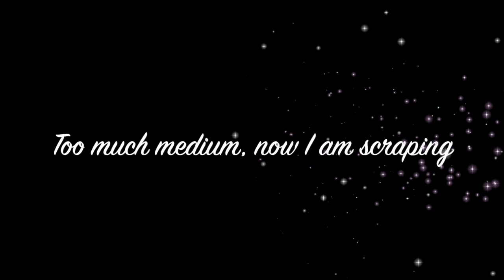The Visitor, process of an encaustic painting